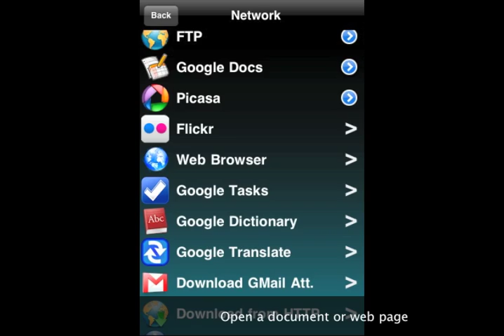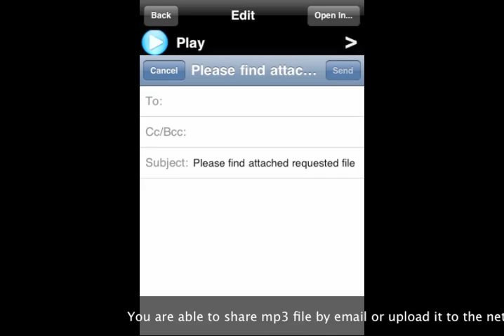SuperFiles for iPhone. Text to Speech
SuperFiles v4.2 "Speak" feature presentation

Available at the iTunes Store.

Following languages available:

Afrikaans
Albanian
Arabic
Catalan
Chinese
Croatian
Czech
Danish
Dutch
English
Finnish
French
German
Greek
Hindi
Hungarian
Haitian Creole
Icelandic
Indonesian
Italian
Japanese
Korean
Latvian
Macedonian
Norwegian
Polish
Portuguese
Romanian
Russian
Serbian
Slovak
Spanish
Swahili
Swedish
Turkish
Vietnamese
Welsh